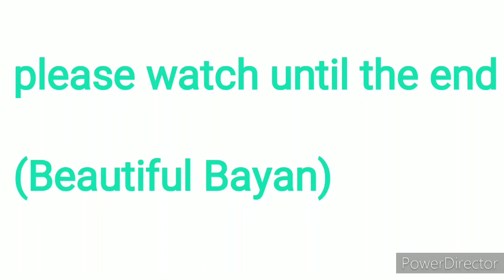Beautiful Bayan - By Mohammad Sohail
Beautiful Bayan
I read it and my name is Mohammad Sohail.

Do not forget to press Bell icon to get a new video.